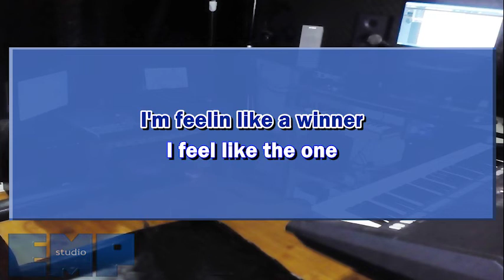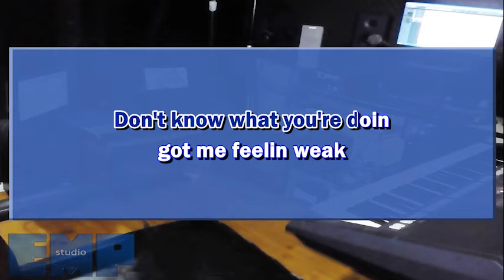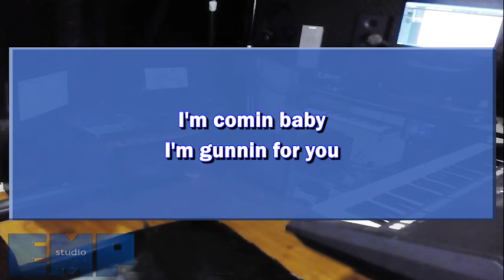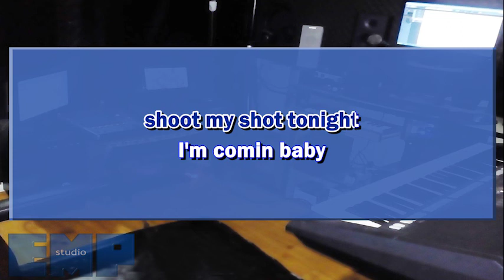Ed Sheeran ft. Chris Stapleton & Bruno Mars - Blow (KARAOKE VERSION)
Karaoke version of Ed Sheeran ft. Chris Stapleton & Bruno Mars - Blow

Be my patron for an exclusive access to FREE-WATERMARK BACKING TRACKS, STEM FILES, KEY EDIT, and EXCLUSIVE SONG REQUEST or to donate our cat shelter:

Music and videos are re-recorded by EMP Studio using the Composition Rights under YouTube's Policy. Be advised for manual claim outside Content ID will result in Counter Notification within 13 days which will damage your channel (Strike, Termination, and/or De-monetization).

Happy Karaoke!

Jk13music.com